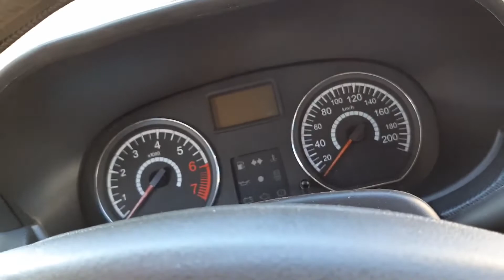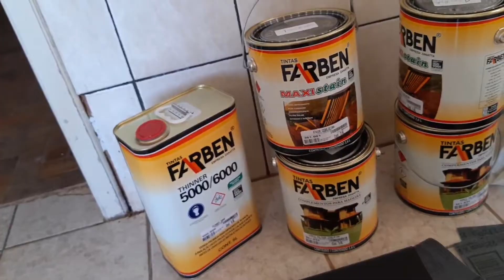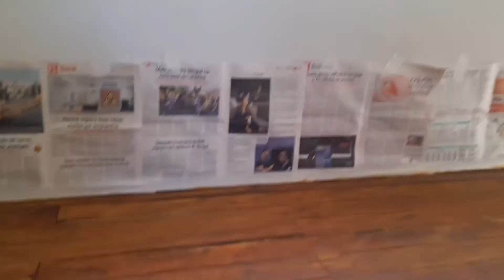Reforma Taquinho e Envernizar Assoalho Brilhante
Reforma Taquinho e Envernizar Assoalho Brilhante é o que vou mostrar para você nesse vídeo.

Esse piso de madeira era de uma casa antiga. Estava bastante desgastado e feio. Resolvemos colocar a mão na massa e utilizar o dy ,faça você mesmo para a reforma do taquinho de madeira  e do assoalho de madeira antigo.

Ambos os pisos de madeira antigo estavam sem brilho, com uma camada grossa de ceras que eram passados anteriormente.

Portanto, para a restauração do piso de madeira utilizamos lixas elétricas para tirar a camada de cera e deixar o taco de madeira e o assoalho de madeira pronto para receber a tinta base e depois passar o verniz no piso de madeira.

Reformar casa de madeira tem um que de especial. Tem aquela nostalgia que as construções antigas trazem para nós.

Por fim, fizemos um ótimo trabalho. O piso de madeira, ou seja, o assoalho de madeira e o taquinho de madeira antigo ficaram brilhantes e paracendo novos.

Há máquinas e serviços especializados para fazer esse processo. Inclusive, a minha irmã fez na casa dela para restauração do taquinho de madeira e ficou lindo.
No entanto, aqui na obra mostrada no vídeo, optamos por fazer nós mesmo e o resultado foi muito agradável.